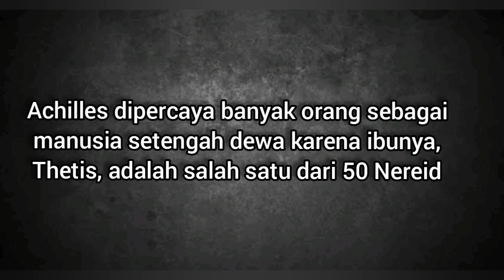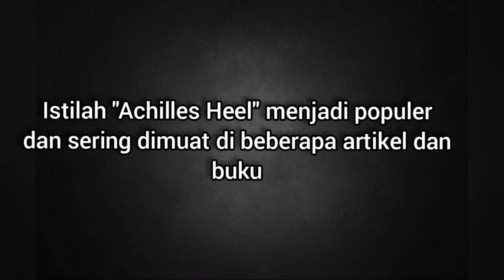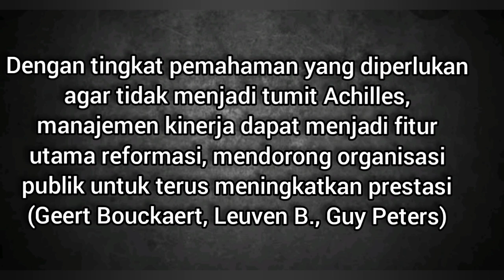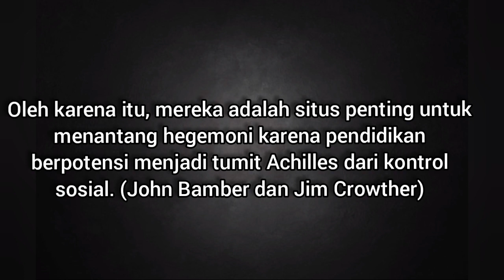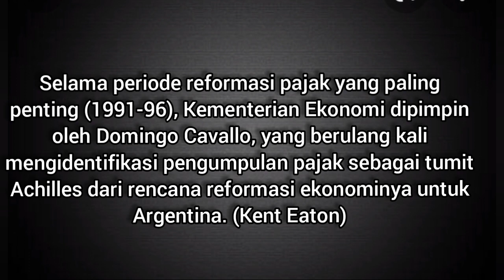Sejarah 'Tumit Achilles'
Mitologi Yunani:
Achiles adalah prajurit setengah dewa, putra dari Peleus dan Thetis.
Ibunya yang merupakan salah satu Nereid menghendaki putranya hidup abadi tidak seperti ayahnya
Agar dapat hidup abadi, Achilles dibawa ke sungai Styx, yang memiliki air kekebalan dari para dewa.
Namun, saat mencelupkan Achilles, Thetis (Ibunya) memegangi  bagian kakinya.

Sehingga air tak pernah menyentuh tumit Achilles, Achilles menjadi kebal di seluruh tubuhnya tapi tidak bagian tumitnya. Itulah kelemahan Achilles